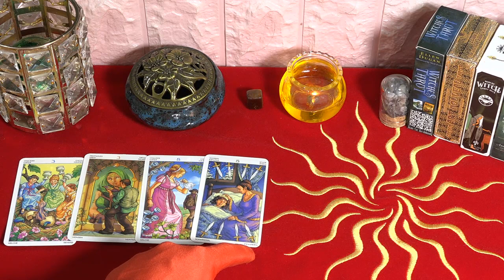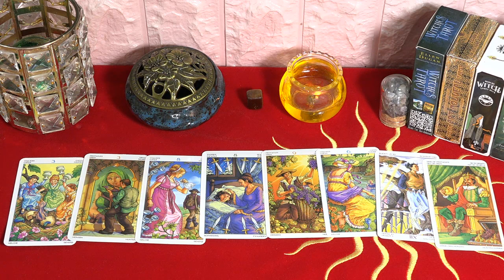Horóscopo del día 9 de Agosto para los 12 signos del zodiaco🔴 Un toque alegre, un regalo inesperado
Horóscopo del día 9 de Agosto de 2022 para los 12 signos del zodiaco. Capricornio, hoy conocerás a alguien que te ayudará mucho en tu trabajo.
El destino no debe complacerse cuando esa persona tiene un poco de interés en ti.
Esta constelación gastará dinero para satisfacer la necesidad de belleza, comer y disfrutar más. La mayor parte del dinero que ganas es solo para ti.
Aries 02:05
Tauro 03:24
Géminis 04:40
Cáncer 06:04
Leo 07:22
Virgo 08:38
Libra 09:50
Escorpio 11:12
Sagitario 12:36
Capricornio 13:51
Acuario 15:10
Piscis 16:19